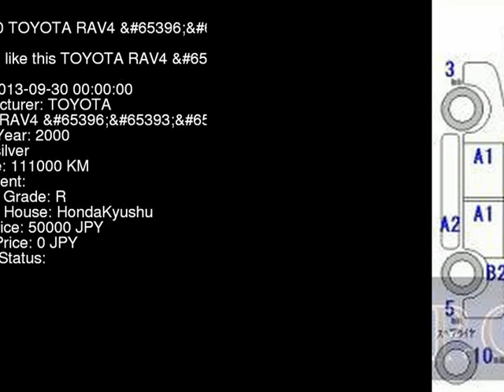2000 TOYOTA RAV4 ZCA26W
the Authority on JDMs since 2007!  . Details on this car from auction in Japan